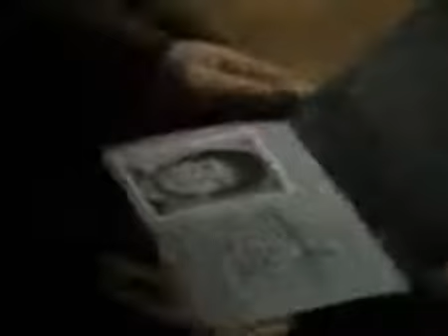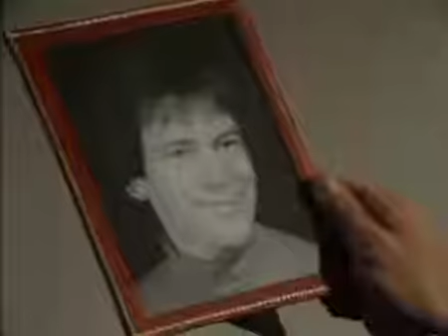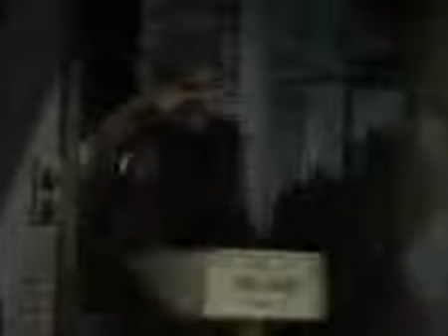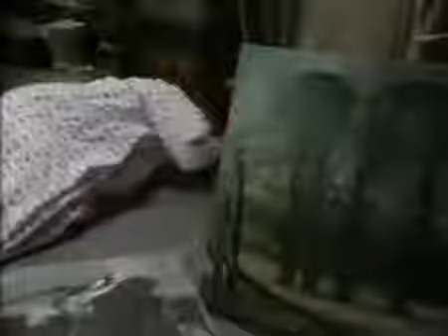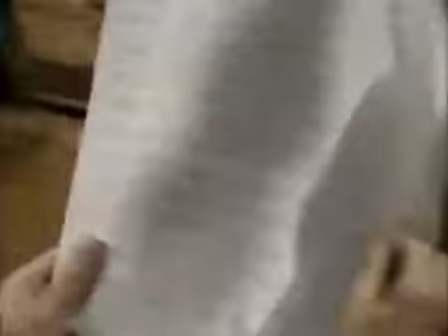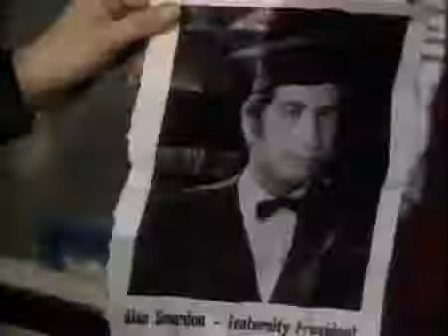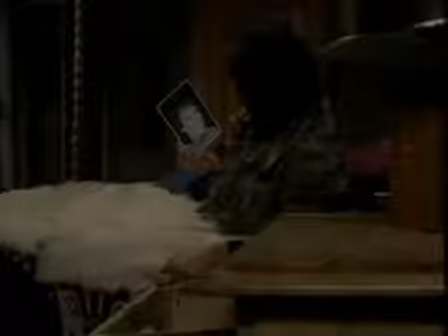(1975) Thriller - “Won’t Write Home, Mom-I’m Dead” episode (dubbed) ♦ PAMELA FRANKLIN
(1975) “Thriller” (TV Series) - Pamela as Abby Stevens.  UK episode aired April 25, 1975 with the title “Won’t Write Home, Mom – I’m Dead.”  USA episode aired March 3, 1975 with the alternate title “Terror from Within.”  Season 5, Episode 3.

If I find the episode in English, I’ll upload it.  This will have to do for now.

SYNOPSIS:  Young American Abby Stevens is searching for her fiancé Doug.  She hopes to find him visiting Alan Smerdon at an artists' commune in the English countryside. Alan is not only Doug's close school friend, but a distant cousin to Abby.  However, Alan and the other artists claim Doug has never been to their village. Abby shares a psychic bond with Doug and is certain the visions she is receiving are connected to the commune and that Doug may be in danger...